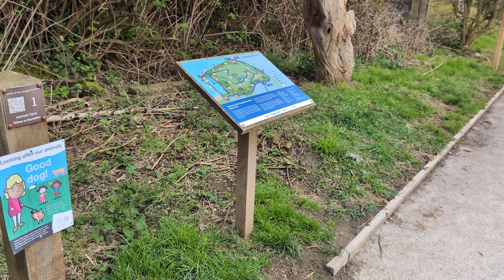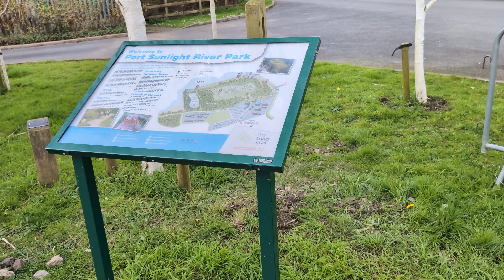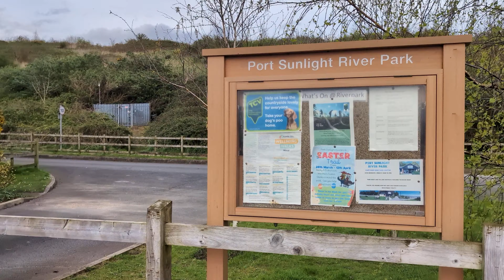4K-60FPS-HIRES🚶The Reedy Lake to Dock Rd North in Port Sunlight River Park🚶 Thursday 4th April 2024.